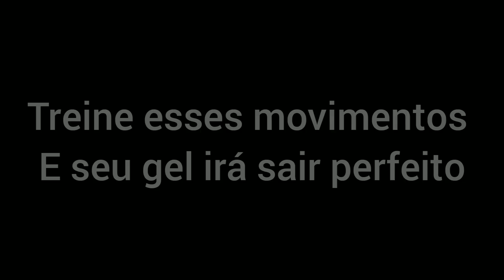Tutorial de como dropar gelo 1p Corretamente 💜👾 estilo [ FaziN ff ]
Eu espero de coração que voçê goste do meus vídeos 💖

Celular:Galaxy a20s

song🎶:

🕒TIMECODE🕒

00:00 - Love you💖
00:50 - Bye